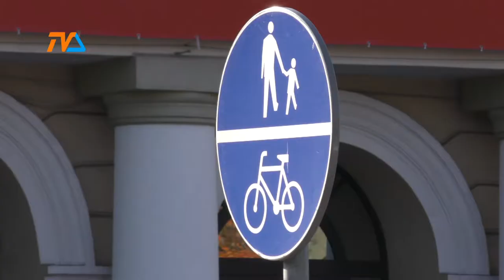Miasto ogłasza konkurs! |TVSUWAŁKI